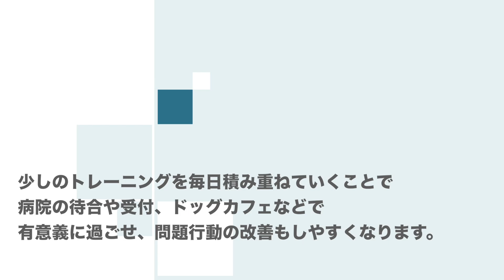犬のしつけ・ドッグトレーニング【初級】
少しのトレーニングを日々繰り返し行なっておくと、様々な問題行動の予防、改善につながりやすくなります。
この動画ではおやつの箱を見せた状態で行っていますが、出来るようになってきたら、おやつの箱を見せずになど工夫をしてステップアップして行きましょう。
ドッグトレーニングをしたことがない、しようと思っているけど何からしたらいいか分からない方のきっかけになればと思います。